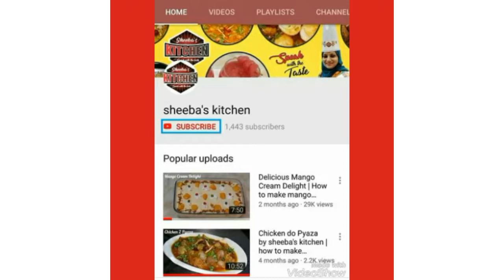buffalo chicken wings | how to make chicken wings at home in hindi | sheeba's kitchen